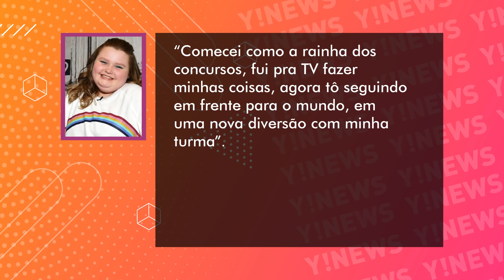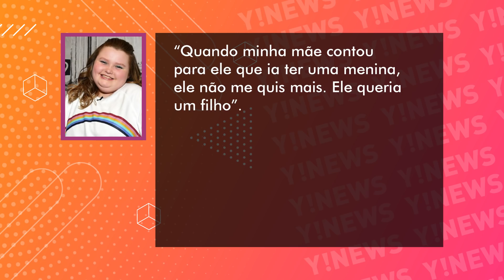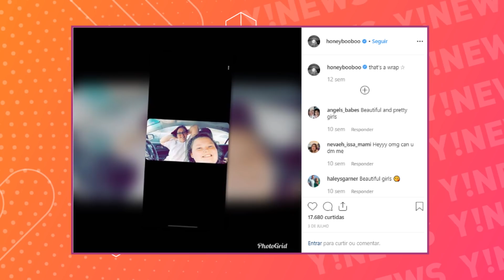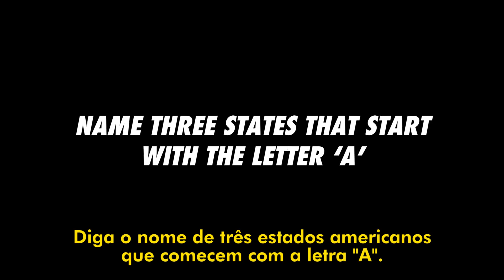CHEGOU HONEY BOO BOO: O AMADURECIMENTO DE ALANA THOMPSON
Desde que apareceu em Pequenas Misses, Alana Thompson não saiu mais da frente das câmeras e do coração de seus muitos fãs pelo mundo. Honey Boo Boo, ficou conhecida aos 6 anos de idade por ser uma criança com bastante personalidade.

A jovem americana saiu de um reality com várias meninas de sua idade para estrelar um programa com sua família. E parece que a audiência se envolveu mesmo nos dramas e se apaixonou pela história deles.

Depois de aparecer em Mama June: Vida Nova, Honey Boo Boo agora tenta lidar com todos os problemas que foram se acumulando ao longo do tempo, embora Alana seja só uma adolescente de 14 anos.

Se você quer saber o que tem acontecido na vida da garota desde o fim de Chegou Honey Boo Boo, a gente te conta tuuudo!